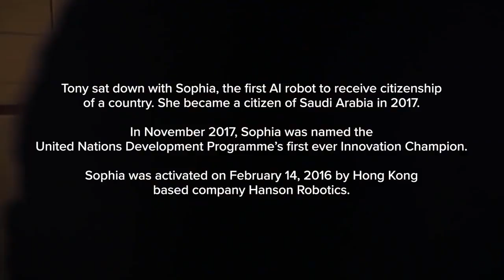Intelligenza Artificiale Umanoide vs Uomo | Tony Robbins italiano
In questa straordinaria sfida tra mente e macchina, Tony Robbins metterà in campo il suo carisma travolgente e la sua vasta esperienza nel campo dello sviluppo personale per dimostrare che la forza dell'intelligenza e dell'emozione umane è insostituibile. Dall'altra parte, Sophia, con la sua intelligenza artificiale avanzata, replicherà con argomenti convincenti sul potenziale delle macchine nell'accelerare il progresso e risolvere le sfide globali.

Attraverso un'analisi approfondita dei punti di forza di entrambi, esploreremo come questi due protagonisti affronteranno tematiche cruciali come l'autocoscienza delle macchine, l'etica nell'intelligenza artificiale e il futuro della collaborazione tra umani e robot.

Non perdete l'occasione di essere testimoni di questo confronto avvincente! Condividete il nostro video coinvolgente con amici e familiari per unirvi a una discussione globale sul futuro dell'intelligenza e dell'IA. Lasciatevi ispirare dalle parole di Robbins e Sophia e condividete le vostre opinioni nei commenti!